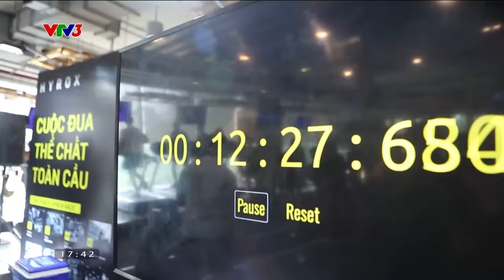VTV3 l Kiểm tra Thể chất HYROX P'F"T (HYROX Physical Fitness Test) tại California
"𝗛𝗬𝗥𝗢𝗫 là cuộc đua thể chất mà ở đó bạn vượt qua chính mình chứ không phải cạnh tranh với một ai khác. Và tất cả mọi người đều có thể tham gia. Hãy tưởng tượng khi bạn đi tập ở phòng tập, sẽ có đôi lúc cảm thấy thiếu động lực và 𝗛𝗬𝗥𝗢𝗫 sẽ là yếu tố khiến cho trải nghiệm tập luyện của bạn trở nên thú vị hơn." - chia sẻ từ Ông Gerry Chong - Người đứng đầu Bộ phận HLV Sức Khỏe của California Fitness trên VTV3.

Đến với bài kiểm tra thể chất 𝗛𝗬𝗥𝗢𝗫 𝗣'𝗙"𝗧 bạn sẽ thực hiện chạy bộ kết hợp cùng các bài tập chức năng dựa trên các chuyển động tự nhiên của cơ thể như sau:
○ 1000m Chạy bộ
○ 50 lần Burpee Broad Jumps
○ 100 lần Stationary Lunges
○ 1000m Chèo Thuyền máy
○ 30 lần Hands Release Push-Ups
○ 100 lần WallBalls

Đừng bỏ lỡ "xu hướng thể thao mới dành cho tất cả mọi người" này. Hãy đến và khai phá tiềm năng 𝗛𝗬𝗥𝗢𝗫 trong bạn cùng chúng tôi, THAM GIA HOÀN TOÀN MIỄN PHÍ